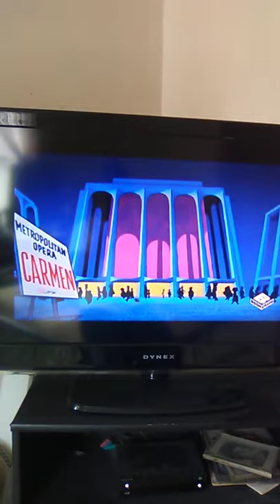Damn, The Opening Of Carmen Get It, Gene Deitch Episode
None of these episodes shown up